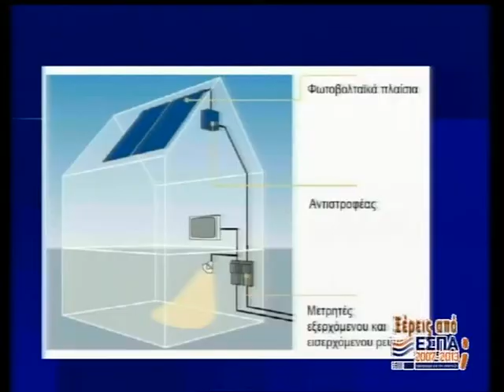Φωτοβολταϊκά για το σπίτι - Μέρος 5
Στιγμιότυπο από την εκπομπή της Δέλτα Τηλεόρασης Θράκης, "Ξέρεις από ΕΣΠΑ;" με αντικείμενο το πρόγραμμα "Φωτοβολταϊκά για τις στέγες". Μέρος 5ο. O υπεύθυνος δικτύου της ΔΕΗ για την Αλεξανδρούπολη, κ Βαβίας, εξηγεί τις διαδικασίες.